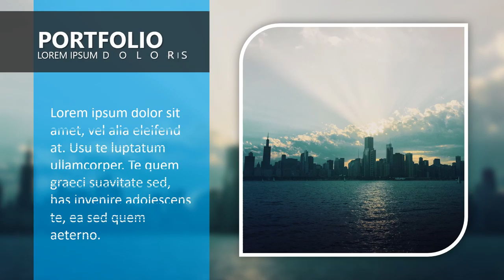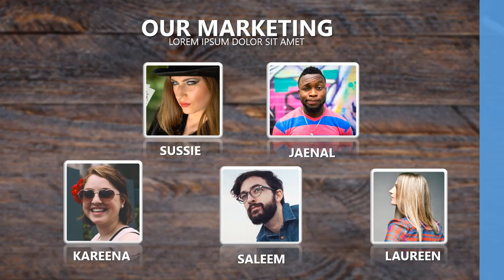Cinematic Company Profile Business Video introduction, Jasa Video Company Profile BlueCorp, Corporat